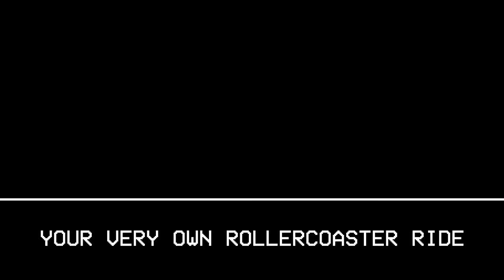missing you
Sometimes I wonder if they still think of me.

Unfortunately, I had to remake the instrumental because the original project file was messed up, so I hope this new style isn't as jarring.